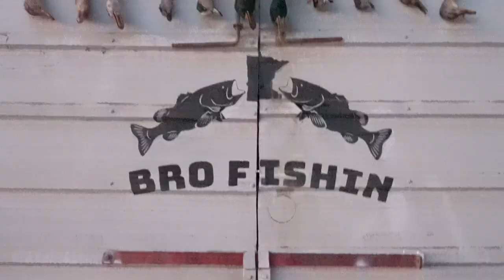The Lone Fowler Trailer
This is the trailer for The Lone Fowler series. Episodes 1-3 will air on thanksgiving day, episodes 4 will air on the 28th, 5 on the 30th and 6 on the 2nd